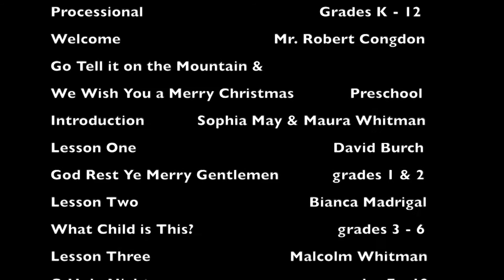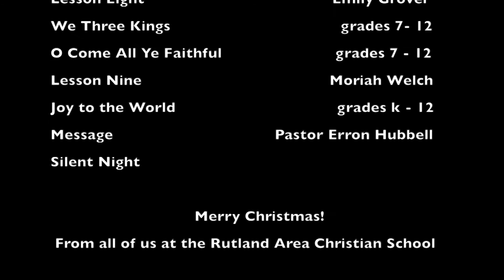Rutland Area Christian School Christmas Program 2019